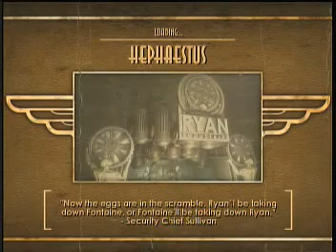Bioshock Video Playthrough Part 39 "Masterpiece complete"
part 39 of the Bioshock Video Playthrough